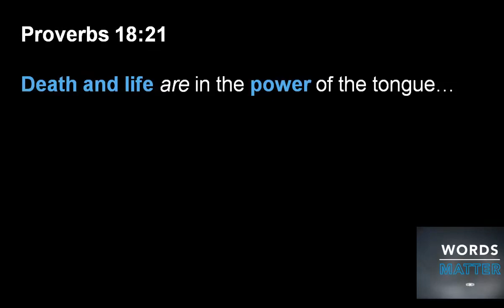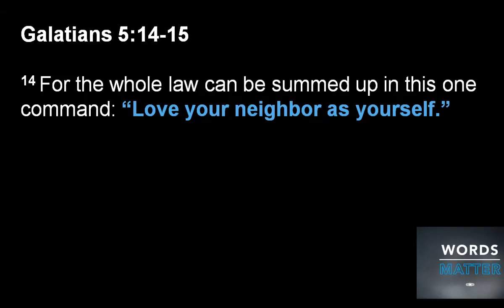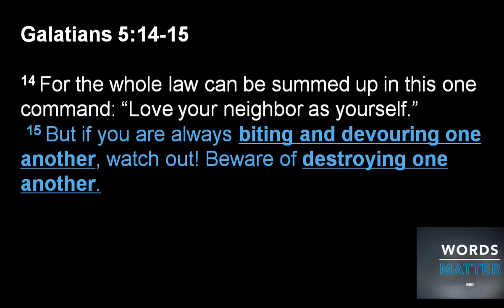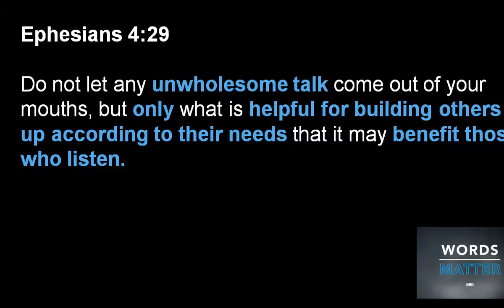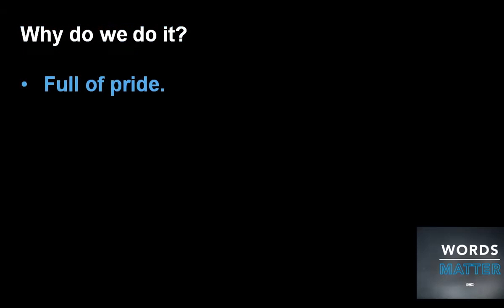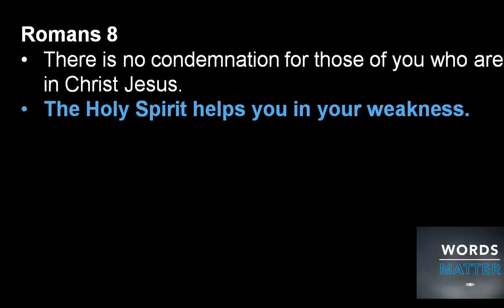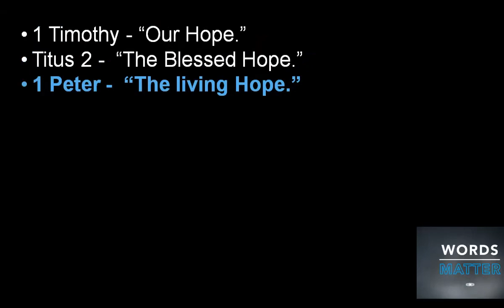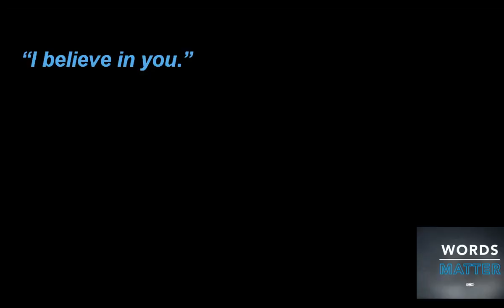Words Matter (Part 3)